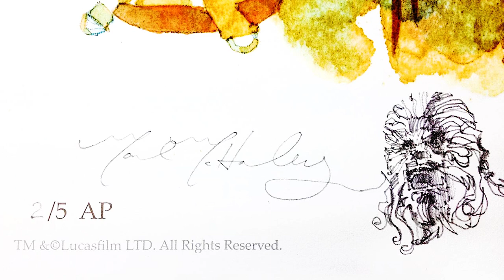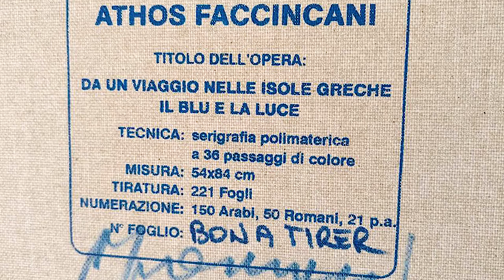Entenda as siglas em uma tiragem fine art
Uma constante dúvida para todos os admiradores de arte que se deparam com uma obra impressa é o significado das iniciais colocadas ao lado das obras.

Por isto resolvi fazer um breve glossário sobre estas iniciais.

Se você achar útil, compartilhe. Todos precisam saber o que estão comprando e quantas obras impressas podem existir de uma obra

Se você quiser aprender como vender as suas obras ‘online’, aqui vai um e-book para você. É grátis